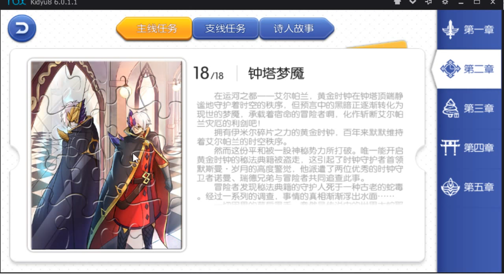Ragnarok Mobile - Story-line Headgear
All about the new headgear feature from the completed story-line.